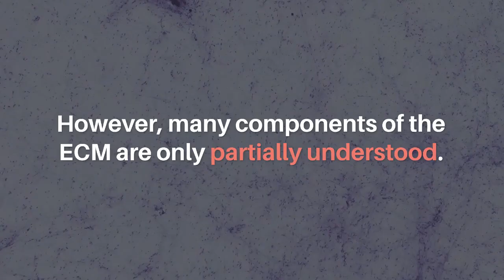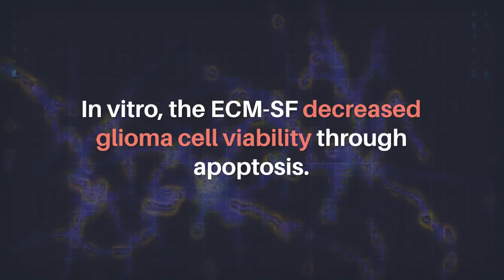Oncotarget | A Liquid Fraction of Extracellular Matrix Fights Gliomas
Abstract

Suppressive effects of extracellular matrix (ECM) upon various cancers have been reported. Glioblastoma multiforme has poor prognosis and new therapies are desired. This work investigated the effects of a saline-soluble fraction of urinary bladder ECM (ECM-SF) upon glioma cells. Viability at 24 hours in 1, 5, or 10 mg/mL ECM-SF-spiked media was evaluated in primary glioma cells (0319, 1015, 1119), glioma cell lines (A172, T98G, U87MG, C6), and brain cell lines (HCN-2, HMC3). Viability universally decreased at 5 and 10 mg/mL with U87MG, HCN-2, and HCM3 being least sensitive. Apoptosis in 0319 and 1119 cells was confirmed via NucView 488. Bi-weekly intravenous injection of ECM-SF (120 mg/kg) for 10 weeks in Sprague-Dawley rats did not affect weight, temperature, complete blood count, or multi-organ histology (N = 5). Intratumoral injection of ECM-SF (10 uL of 30 mg/mL) at weeks 2–4 post C6 inoculation in Wistar rats increased median survival from 24.5 to 51 days (hazard ratio for death 0.22) and decreased average tumor volume at time of death from 349 mm3 to 90 mm3 over 10 weeks (N = 6). Mass spectrometry identified 2,562 protein species in ECM-SF, parent ECM, and originating tissue. These results demonstrate the suppressive effects of ECM on glioma and warrant further study.

Keywords - extracellular matrix, brain cancer, glioma treatment, dynamic reciprocity, tissue organization field theory

About Oncotarget